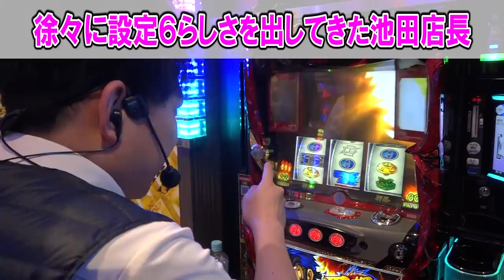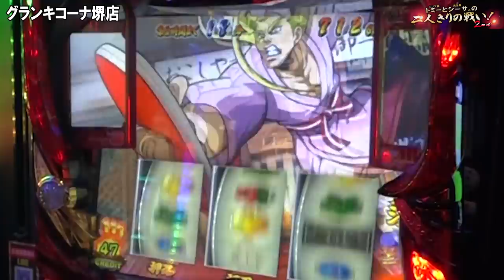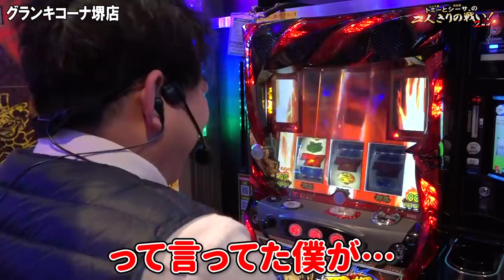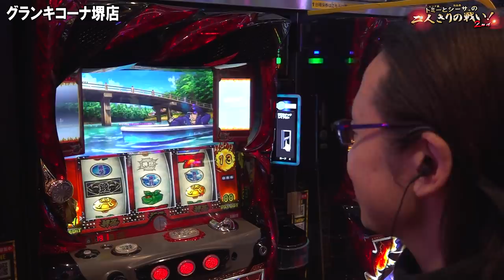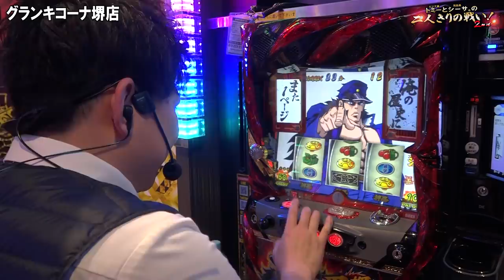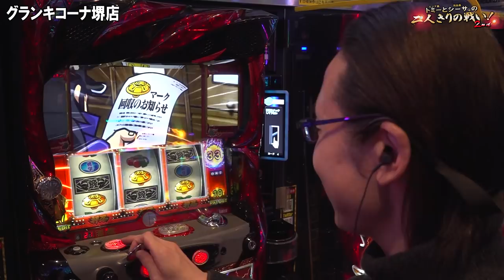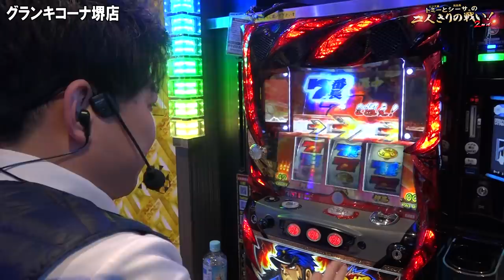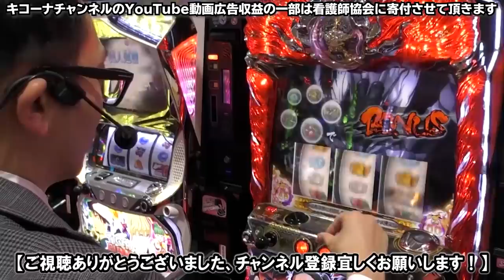【シーサ。】滅多に見れない!?プレミア演出に絶頂！『トミーとシーサ。の２人きりの戦い！２ｎｄ第１６回後編』【番長3】【グランキコーナ堺店】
池田店長が降臨の中、番長３の５・６を実践する二人！
レアな演出発生に盛り上がるが、見せ場を作るのはどっちだ！？

(C)Ｄａｉｔｏ